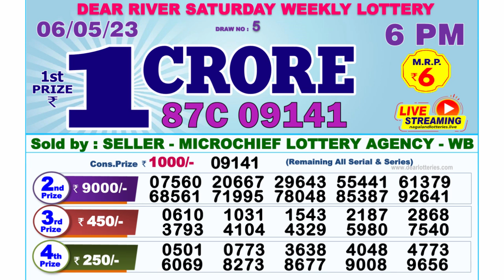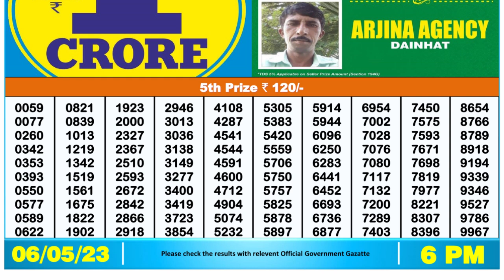Dear Lottery Sambad 6pm today 06.05.23 Nagaland State Lottery Result